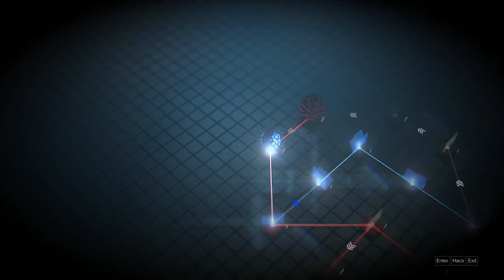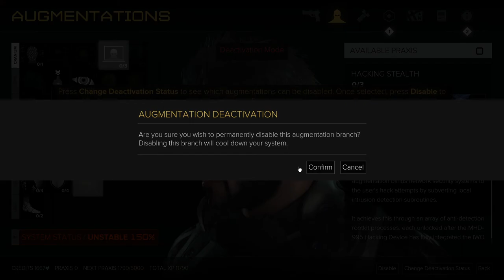DEUS EX: MANKIND DIVIDED | Gameplay Playthrough | #03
Let's Play Deus Ex: Mankind Divided

TITLE: Deus Ex: Mankind Divided
DEVELOPER: Eidos Montreal, Feral Interactive (Linux), Feral Interactive (Mac)
PUBLISHER: Square Enix, Feral Interactive (Linux), Feral Interactive (Mac)
FRANCHISE: Deus Ex